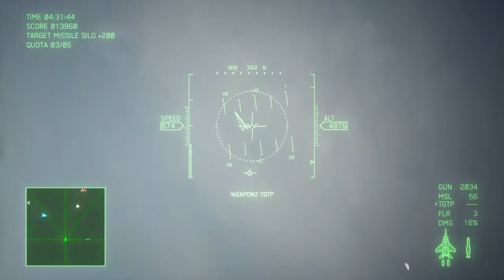Mission 13 (Hard) S Rank - 08'47"67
Hints for this mission:
- I used the F-15C but the MiG-31 with upgraded speed + accel + brake parts work best on this mission.
- I pause a lot, sorry. I'm looking at the maps while the game is paused.
- There is a set pattern for which IRBM silos are the real ones. I'll link it later, or you can ask on the Ace Combat Discord for more details on that.
- Follow a reverse S-path and destroy targets of opportunity along the way to increase your odds of getting the S-Rank.
- Take out the MiG-31 named ace on the second phase. Take out other fighters as targets of opportunity while prioritizing IRBM launches. Be careful not to take too long.